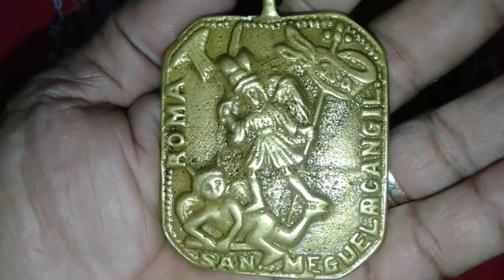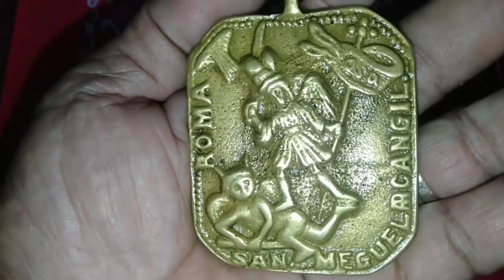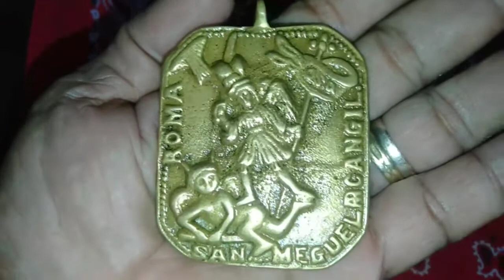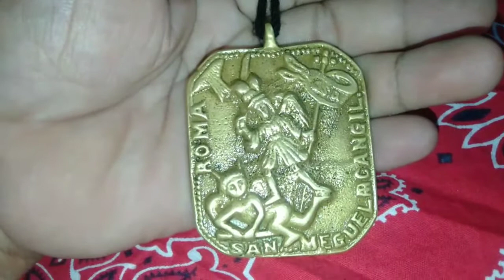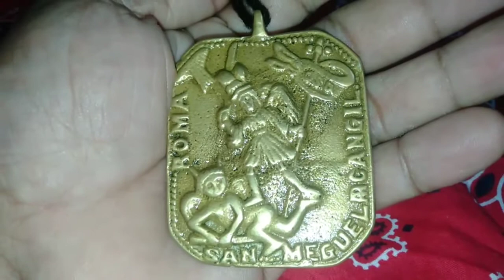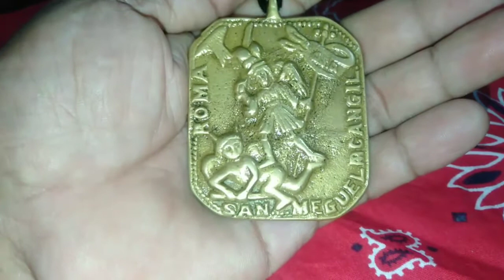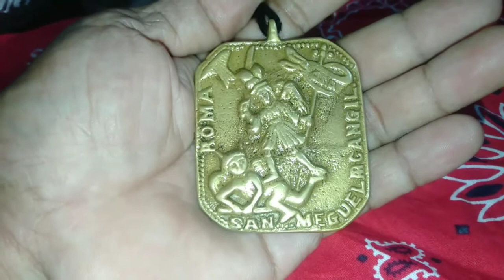San Miguel Arkanghel Medallion